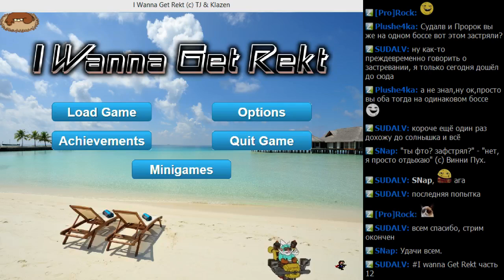I wanna Get Rekt часть 12